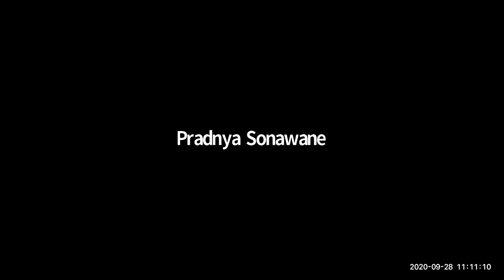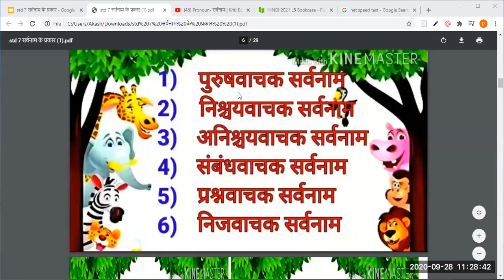Subject Hindi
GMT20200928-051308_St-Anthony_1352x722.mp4